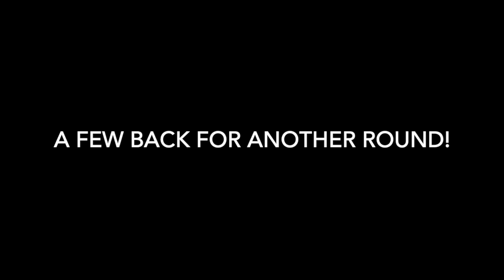2021 Pumpkin Festival Burnouts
The Cordell Pumpkin Festival 2021 was one of the most fun burnout contests that we’ve been to! They had everything from a raked front wheel drive sedan rocking a truck brush guard to an El Camino that filled the cab with more smoke than a Cheech and Chong movie to a V8 swapped mini truck that abused the motor forreeevvvveeerrr.

Be sure to watch until the end to catch something that we’ve never seen before!